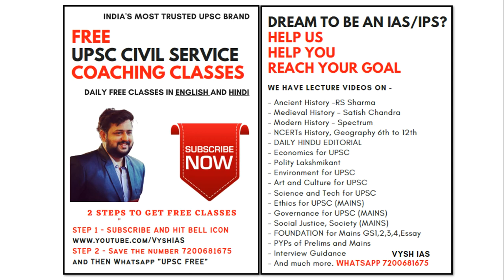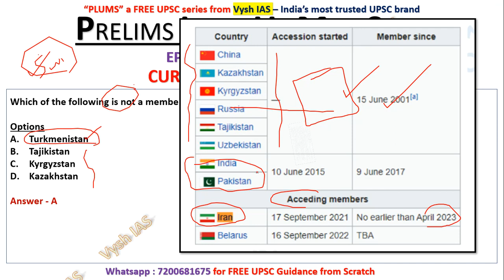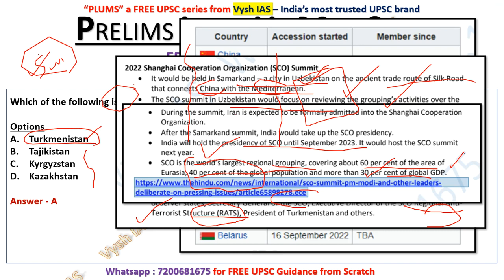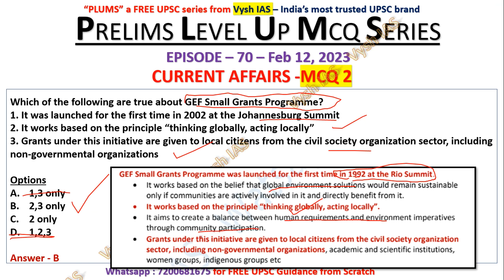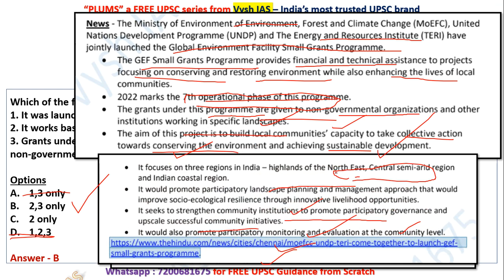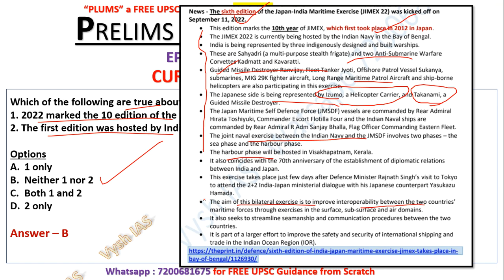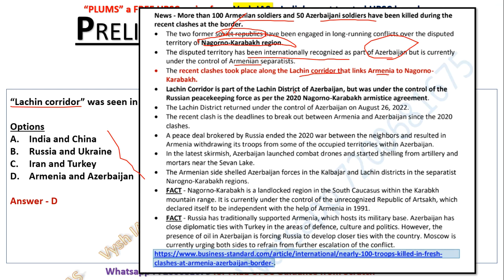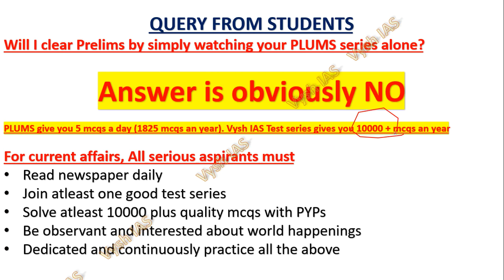Vysh IAS PLUMS - Episode 70 - Current Affairs | UPSC Prelims Test series | UPSC Prelims daily mcqs